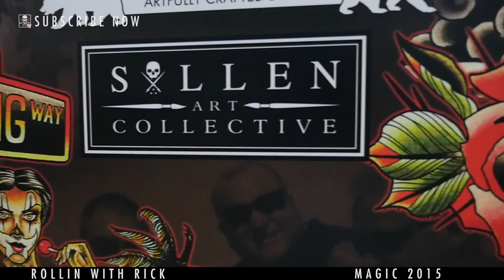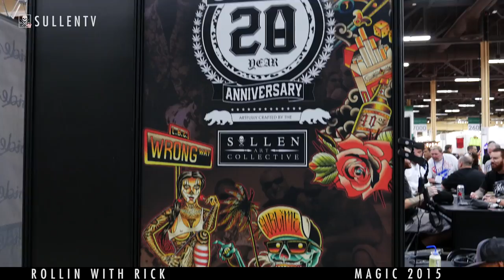Rollin with Rick | Magic 2015